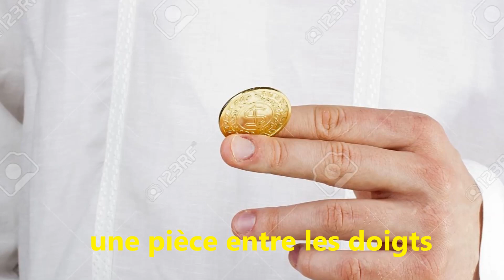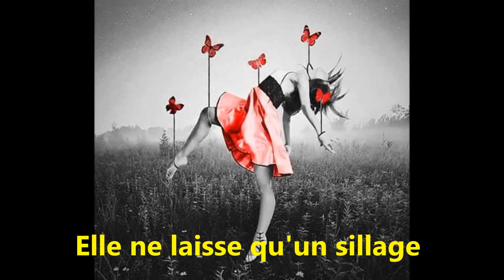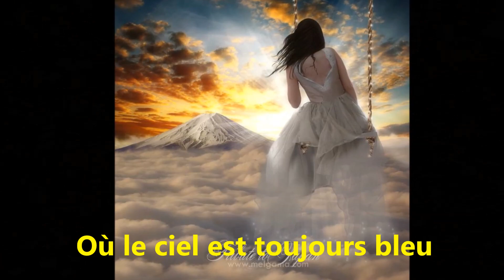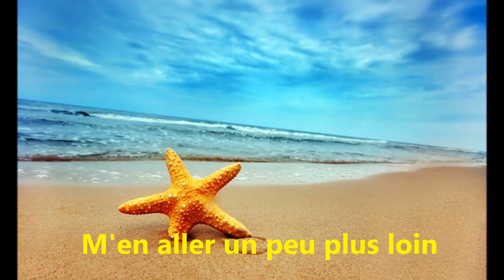Joe Dassin - Dans la brume du matin (Lyrics)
Réalisé par Gaëlle